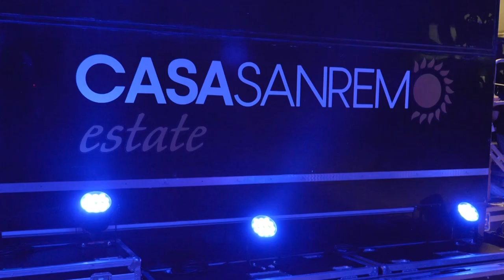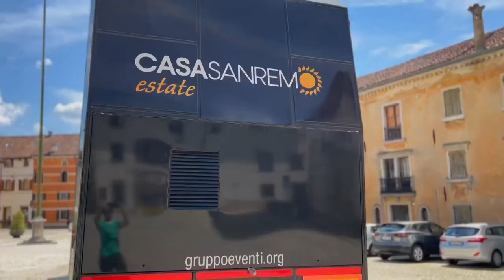Arriva in provincia il tour estivo di Casa Sanremo